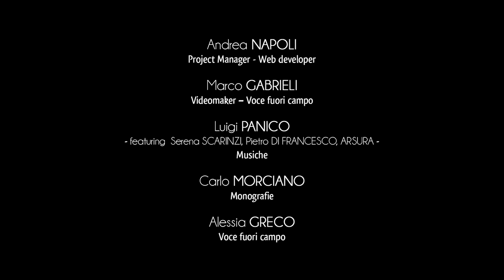Stadt Giurdignano - Dolmen und Menhire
Die Gemeinde von Giurdignano ist in der kulturellen und touristischen Welt Apuliens wie der “Megalithische Garten Italiens” bekannt.
Nicht zufällig ist das Gebiet von Giurdignano reich an Menhire und Dolmen, die aus der Eisenzeit stammen und sowohl in dem gewohnten Gebiet als auch auf dem umliegenden Land sichtbar sind.